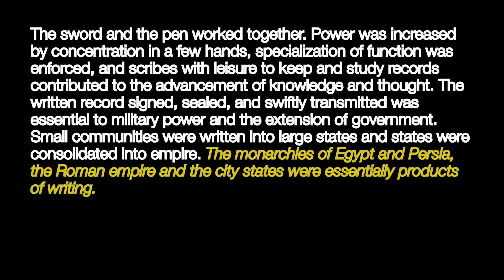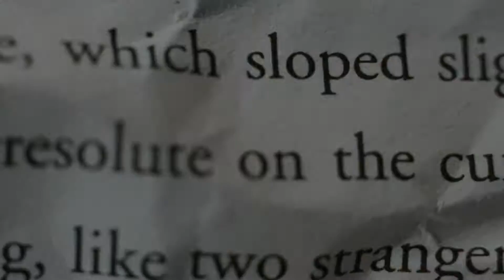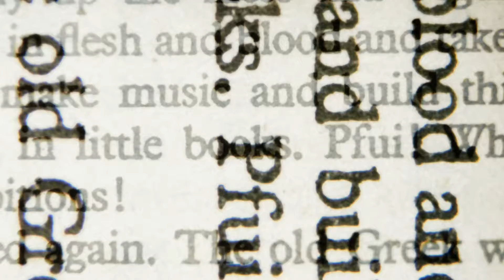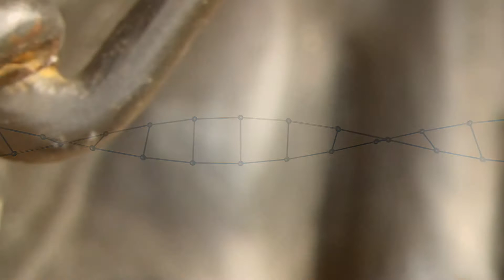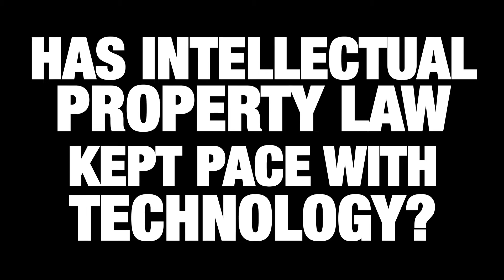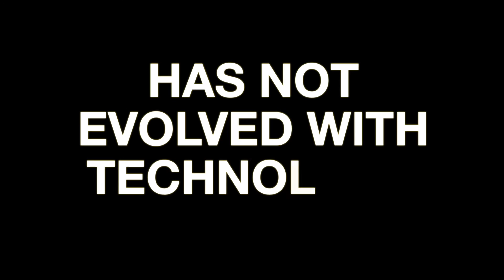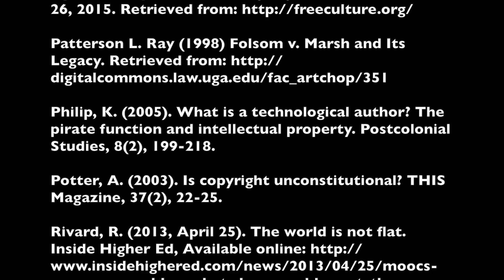Shreds & Patches: Authorship & Intellectual Property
ETEC 531 Media Production Case Study
Tariq Butt